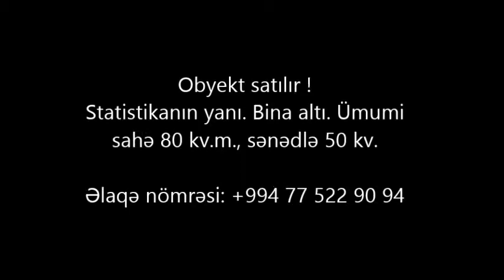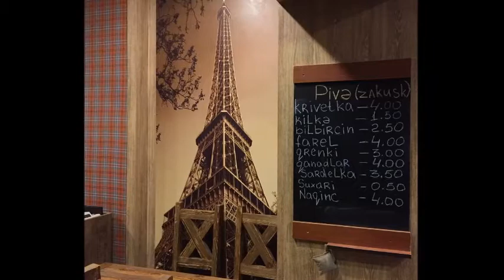Yasamlda Statistikanin yaninda Obyekt 250 000 AZN SATİLİR/Недвижимость в Баку / عقارات في باكو